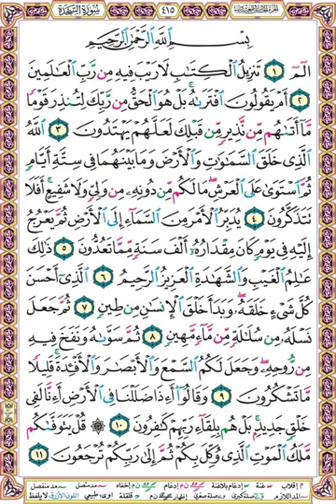صفحة 415 سورة السجدة - الحصري- بسم الله الرحمن الرحيم الم (1) تنزيل الكتاب لا ريب فيه من رب العالمين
بسم الله الرحمن الرحيم  الم (1)
تنزيل الكتاب لا ريب فيه من رب العالمين (2)
أم يقولون افتراه بل هو الحق من ربك لتنذر قوما ما أتاهم من نذير من قبلك لعلهم يهتدون (3)
الله الذي خلق السماوات والأرض وما بينهما في ستة أيام ثم استوى على العرش ما لكم من دونه من ولي ولا شفيع أفلا تتذكرون (4)
يدبر الأمر من السماء إلى الأرض ثم يعرج إليه في يوم كان مقداره ألف سنة مما تعدون (5)
ذلك عالم الغيب والشهادة العزيز الرحيم (6)
الذي أحسن كل شيء خلقه وبدأ خلق الإنسان من طين (7)
ثم جعل نسله من سلالة من ماء مهين (8)
ثم سواه ونفخ فيه من روحه وجعل لكم السمع والأبصار والأفئدة قليلا ما تشكرون (9)
وقالوا أإذا ضللنا في الأرض أإنا لفي خلق جديد بل هم بلقاء ربهم كافرون (10)
قل يتوفاكم ملك الموت الذي وكل بكم ثم إلى ربكم ترجعون (11)

وإليك بعضا منها :
1❆ المصحف المرتل مقسم لصفحات بصوت الحصري مع قصر المنفصل - تسجيلات الإذاعة المصرية بصيغة MP3 :
2❆ المصحف المرتل مقسم بالصفحات بصوت الحصري المصحف المعلم بدون ترديد الأطفال بصيغة MP3  :
3❆ المصحف المرتل مقسم بالصفحات بصوت المنشاوي بصيغة MP3 :
4❆ المصحف المرتل مقسم بالصفحات بصوت المنشاوي - المصحف المعلم مع ترديد الاطفال بصيغة MP3 :